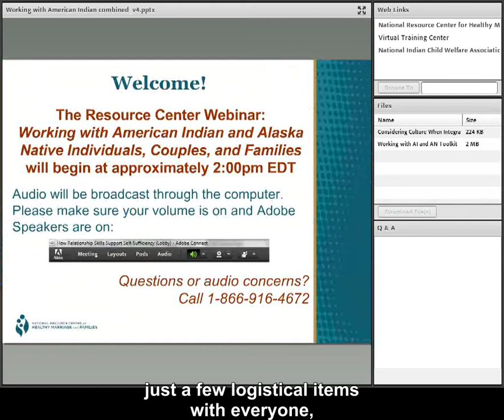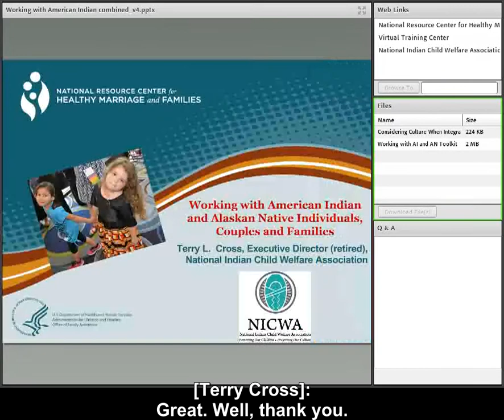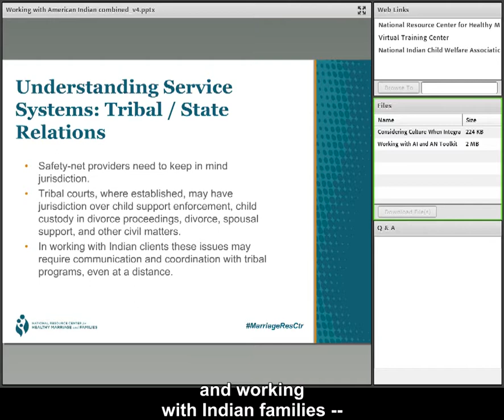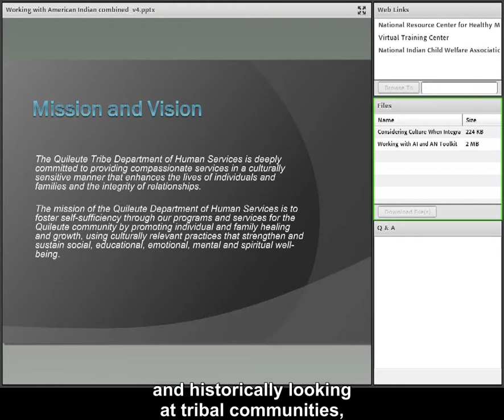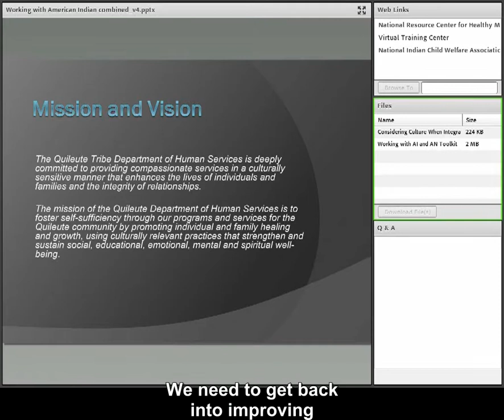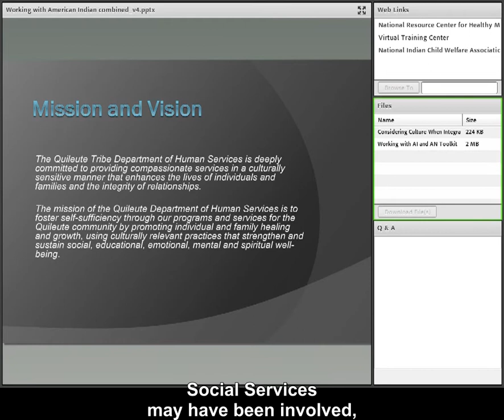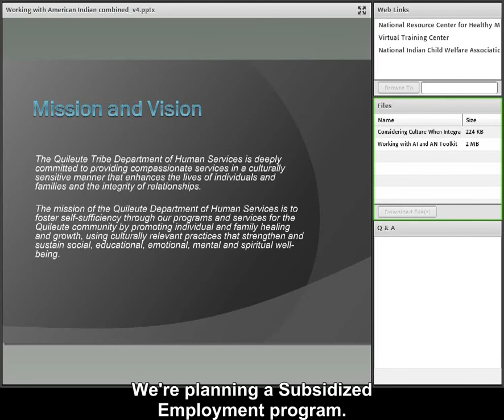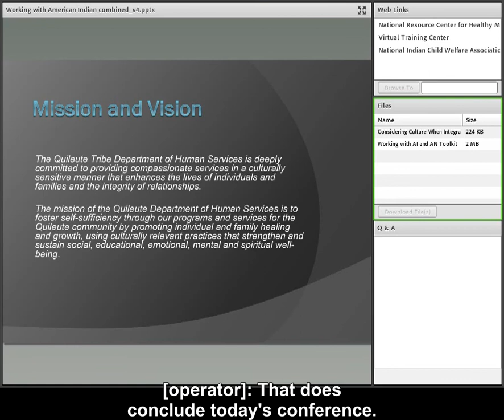Working With American Indian and Alaska Native Individuals, Couples, and Families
This webinar presentation provided information to help service providers acquire cultural competence and cover important topics with input from experts in the field while providing practical suggestions for engaging and serving this population, particularly for incorporating healthy marriage and relationship education skills into service delivery systems as part of a comprehensive family-centered approach to promoting self-sufficiency. It also highlighted free research-based resources and technical assistance available to support service providers in integrating healthy relationship education skills into service delivery system as part of a holistic approach to strengthening families.